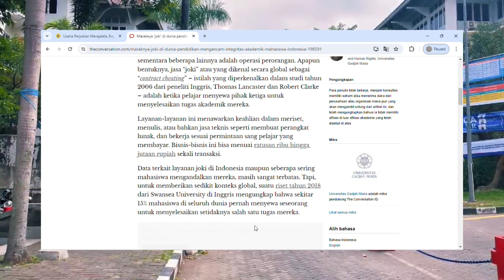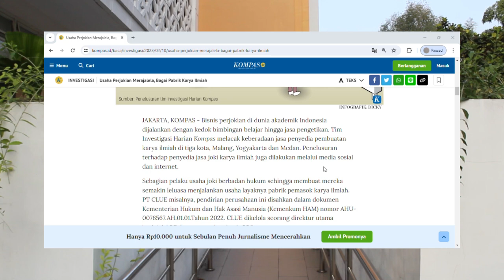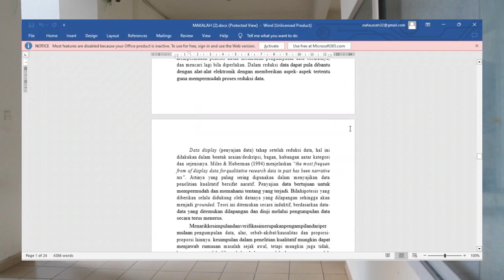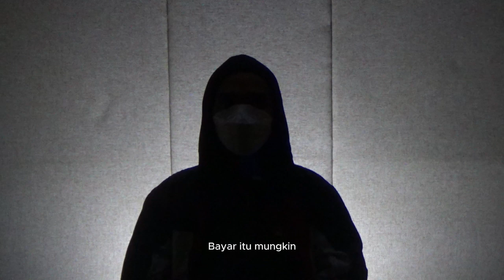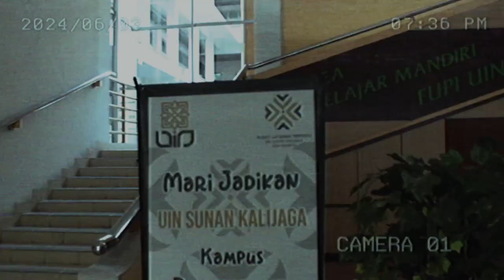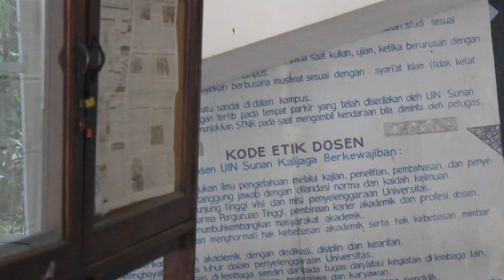PAKAI JOKI BIAR HOKI (Praktikum Produksi 2024)